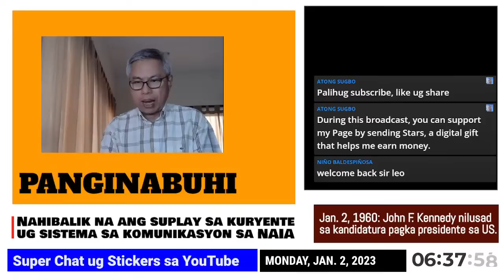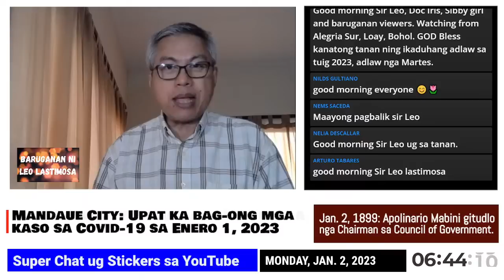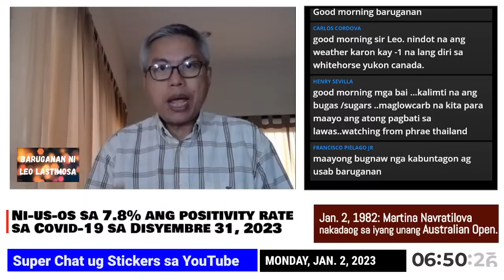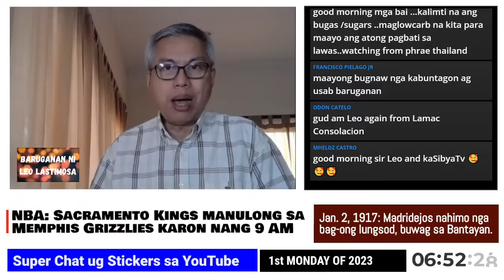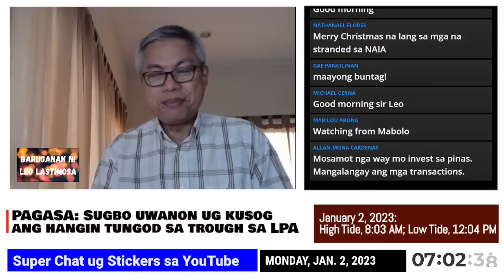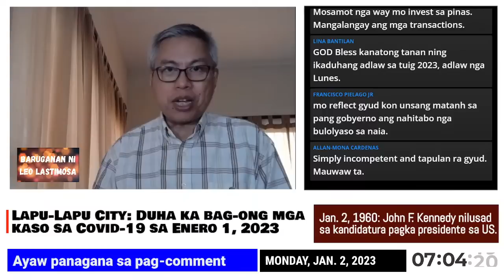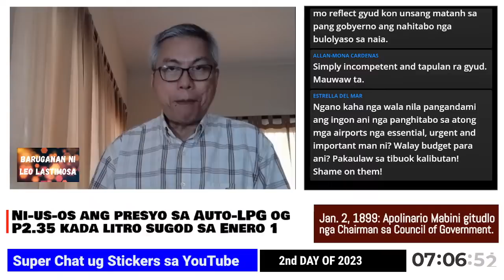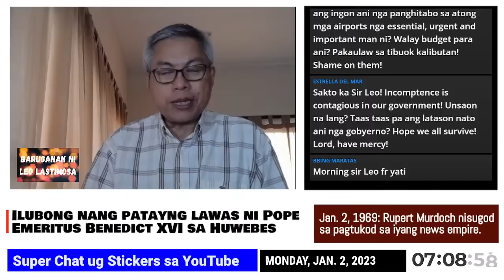Baruganan ni Leo Lastimosa | January 2, 2023 (Part 2)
Cebu rainy and windy due to LPA trough; Huge oil price hike tomorrow; Lower Phil. rice production, increased consumption; Covid-19 cases; NAIA operations resume after 11-hour suspension; Pope Francis presides over Benedict XVI funeral; and NBA updates.